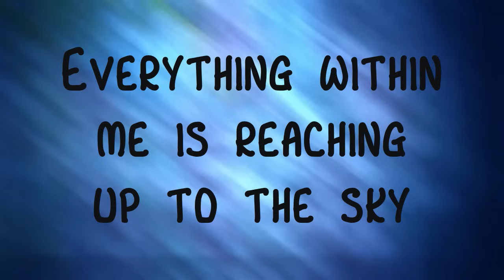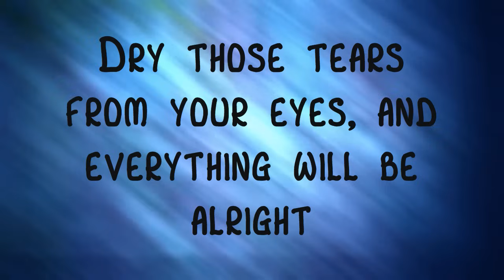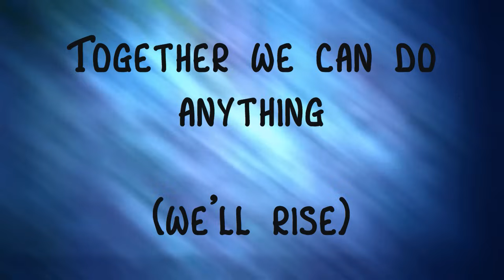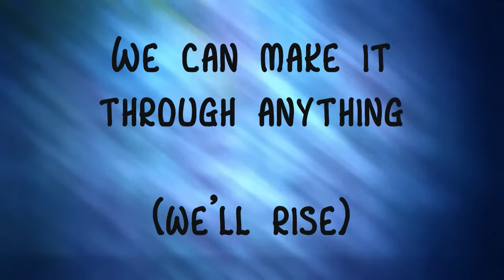Rise - McClain Sisters (Lyrics) HD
I did this lyric video because someone requested it. If you have any requests, please leave one in the comments below. And if any lyrics are wrong, I do apologize. I do not claim to own the audio or lyrics. Just the video itself is owned and licensed by me. Thank you. Enjoy :)